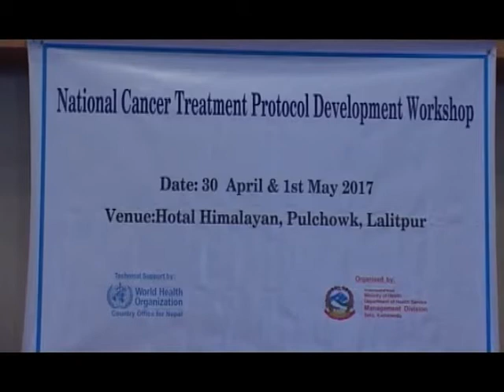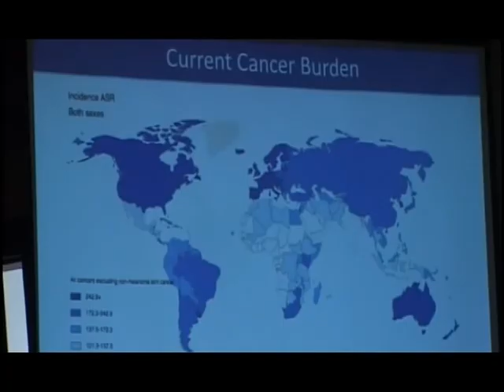Gagan Thapa Speech (National Cancer Treatment Protocol Development Workshop)